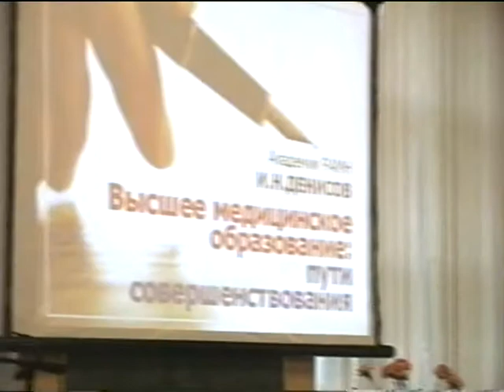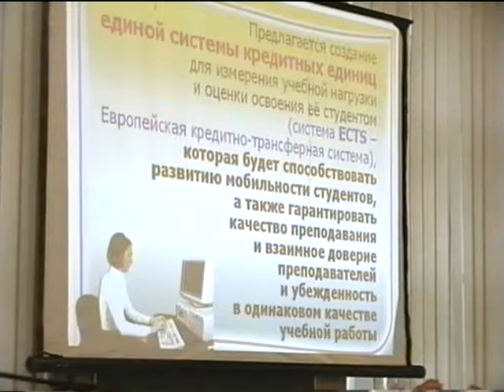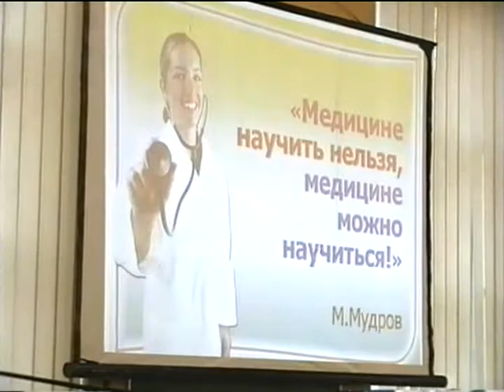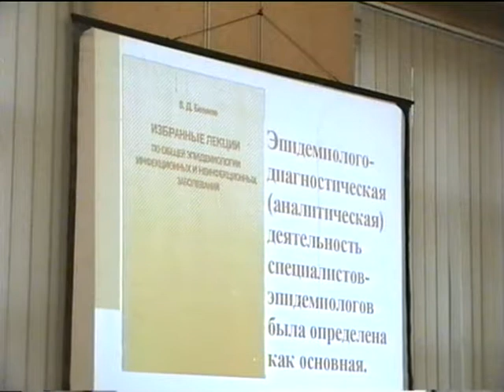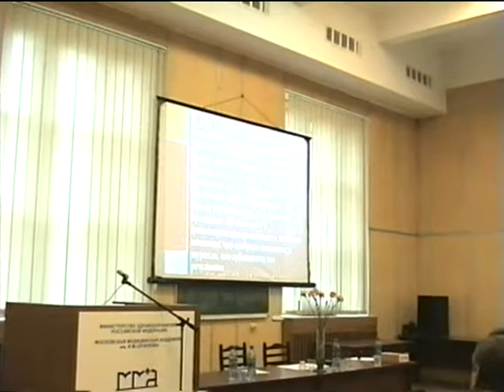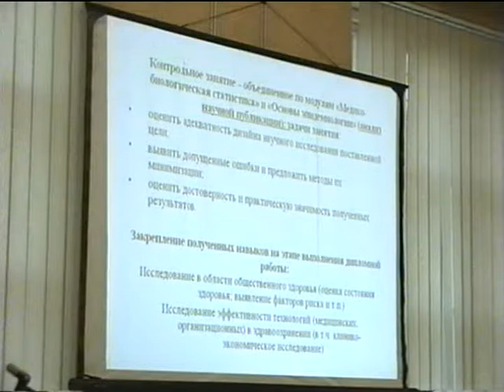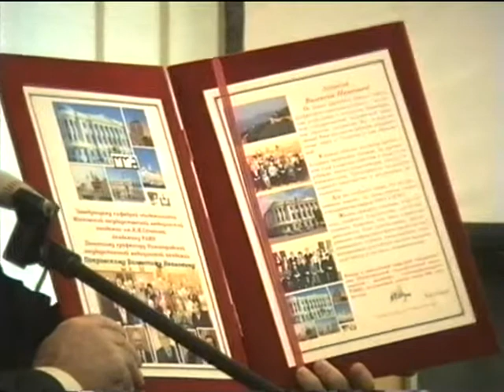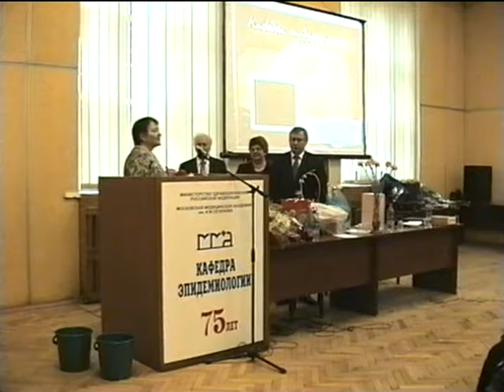75 лет кафедре эпидемиологии ММА - 2006 г